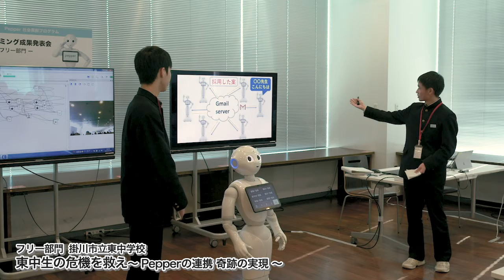Pepper社会貢献プログラム 2020｜フリー部門 掛川市立東中学校｜ペッパーくん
ソフトバンクグループは人型ロボットPepperを活用した社会貢献プログラムを実施しています。

2017年に開始した「Pepper 社会貢献プログラム」は、ソフトバンクグループが人型ロボット「Pepper」を3年間自治体および非営利団体に貸し出す取り組みです。